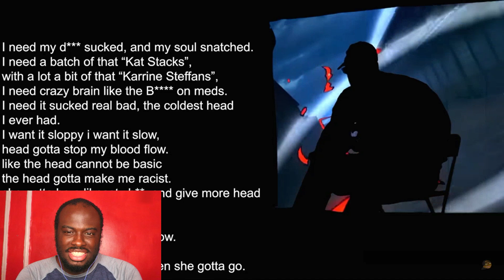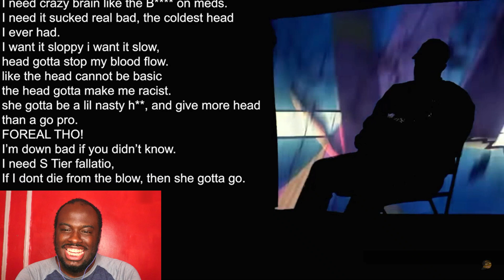2 For 1 Video (Reaction)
Class L.V. - Topic

Original Videos